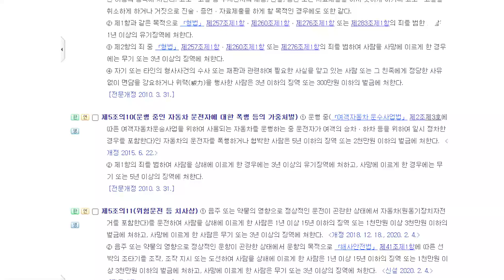적반하장도 유분수지…택시기사 폭행하고는 본인이 납치 당했다? / 비디오머그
택시 승객이 기사를 폭행하는 일이 또 벌어졌습니다. 달리던 택시 안에서 10분 넘게 폭행이 이어졌는데요, 운전석에 설치된 가림막도 뜯으며 기사를 위협했습니다. 자칫 큰 사고로 이어질 뻔했던 상황을 비디오머그를 통해 확인해보시죠.

글·구성 : 박정현 / 편집 : 이기은 / 영상제공 : 광주방송